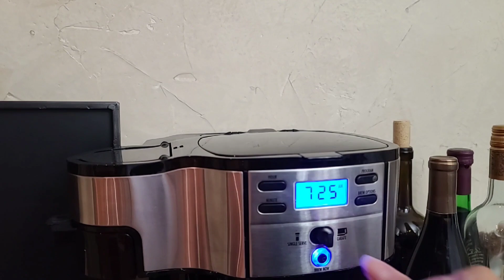I DO THIS Every Two Days (Ang Dami Talaga!!)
I didn't imagine myself this tired, and to do this every two days. After we decided to have another dog (corgi mix), doon na nag umpisa ang pagud, lol. We found out a little later that Corgis shed a lot of hair. So ayan, vacuuming every two days is very tiring, but we love our Corgi fur baby kaya tiisin nalang.